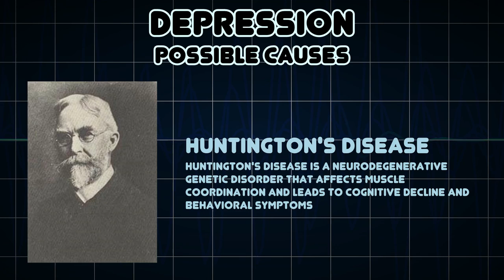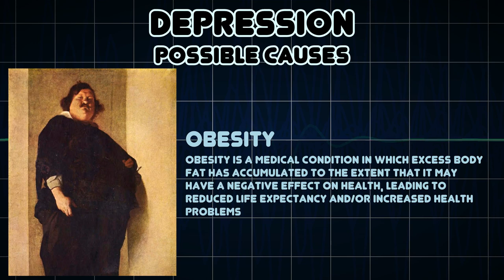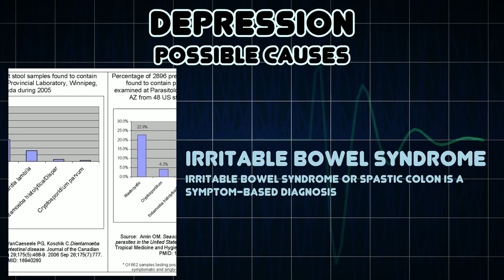depression (Medical Symptom)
Possible causes of depression (Medical Symptom)

Depression is a state of low mood and aversion to activity that can affect a person's thoughts, behavior, feelings and sense of well-being